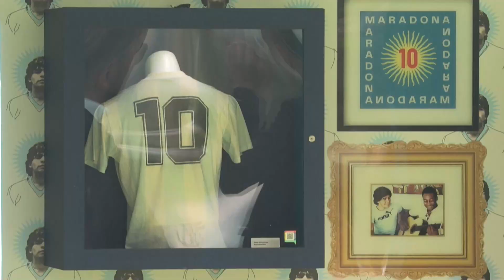El fútbol honra a Maradona en Doha. EFE